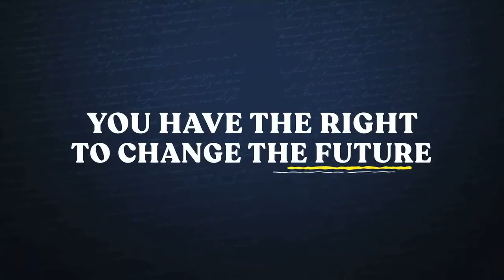Heidi Schreck What The Constitution Means to Me Interview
A really interesting chat with the playwright of the acclaimed and Tony Nominated What the Constitution Means to Me, which can now be seen on Amazon Prime